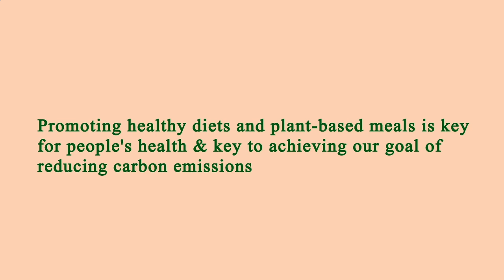Me Restaurant Near Me - Near Restaurants to Me - Manhattan 10025 NY, New York County, New York, US